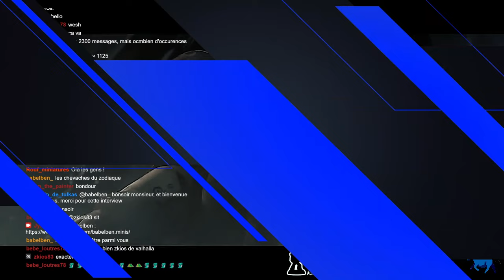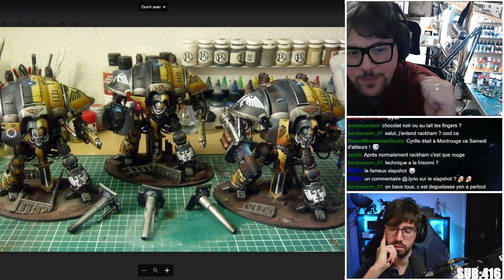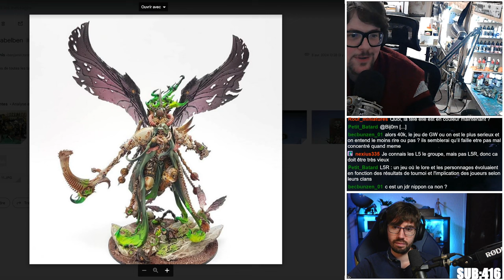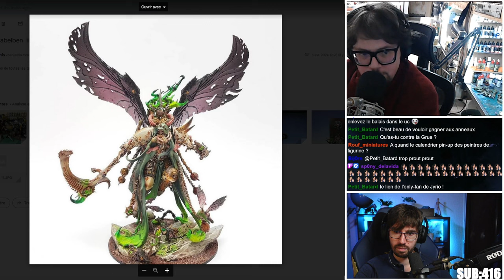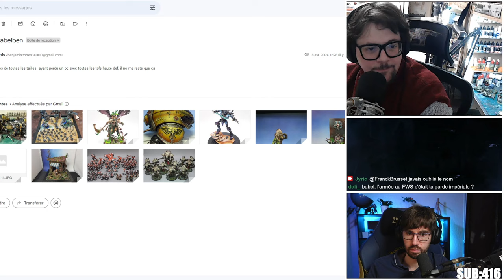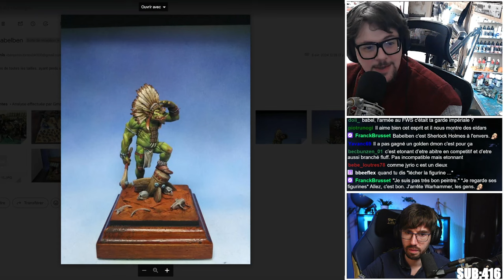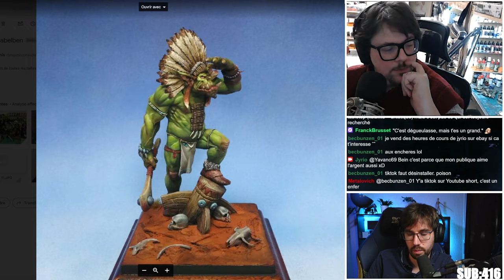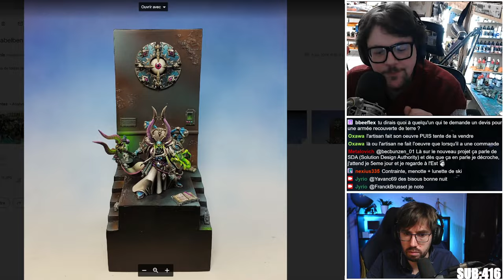Interview de peintre pro : Babelben